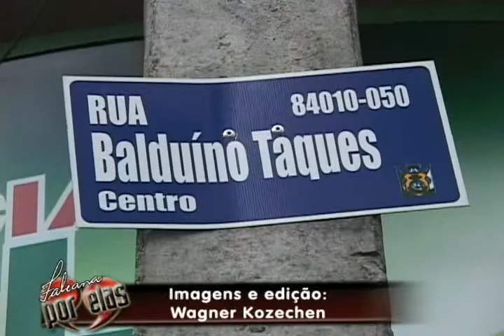RUAS DA CIDADE/BALDUINO TAQUES